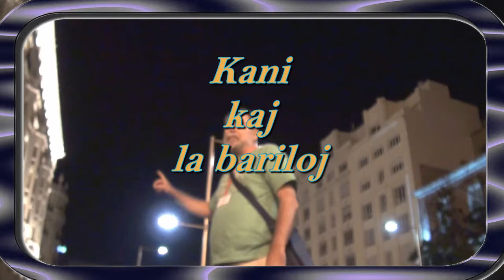Kani kaj la bariloj - Esperanto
Kani prezentas al ni novan madridan (mis)monumenton,en la 86a SAT-Kongreso, okazinta en Madrido de la 28a de julio ĝis la 4a de aŭgusto 2013.